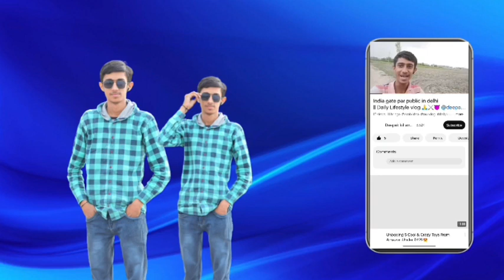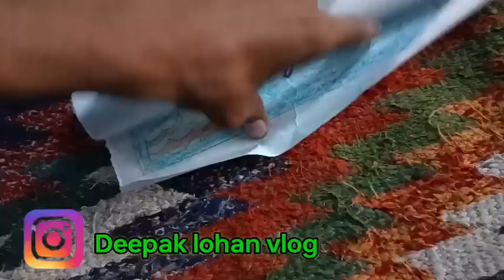Finnally आज मुझे मेरा चार्ट मिल गया जिस पर मुझे very Good मिला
Finnally आज मुझे मेरा चार्ट मिल गया जिस पर मुझे very Good मिला | ‎@deepaklohanvlog